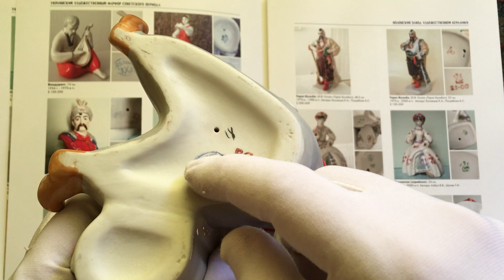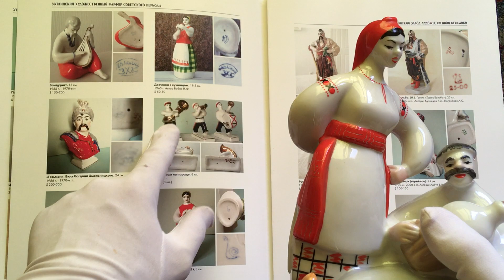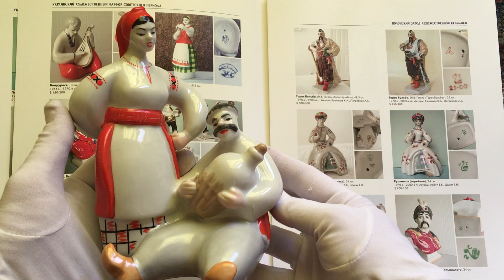МУЖ ОБЪЕЛСЯ ГРУШ ФАРФОР СССР ЗХК ПОЛОННЕ | ALEX AVERS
Приветствую всех на моем канале ! Сегодня в обзоре парная статуэтка Завода художественной керамики в городе Полонне Хмельницкой области. Очень не частая скульптура . . . Обзор по люксовому гид-каталогу "Советский Коллекционный Фарфор" автор Белоглазов С.Н. Фарфоровые статуэтки, клейма заводов, стоимость, тематическая коллекция Приятных просмотров на канале